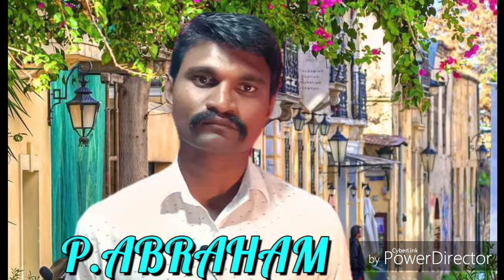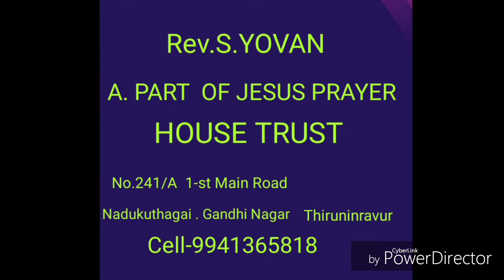Anaathi Sneham ( P..ABRAHAM )